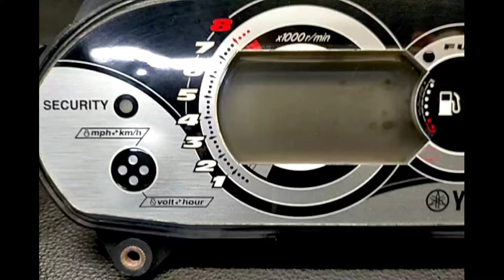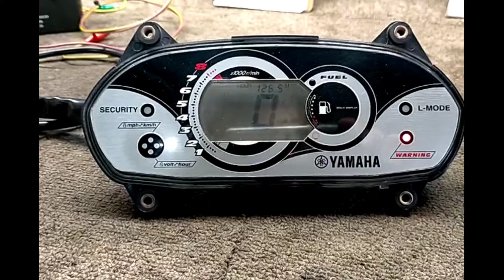YAMAHA VX110 Deluxe '05 OEM METER ASSY 126.5hr (F1K-6820A-00-00) Used [Y147-017]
ヤマハ VX110 Deluxe 2005年モデル 純正 ﾒｰﾀｰｱｯｼｰ (F1K-6820A-00-00)  [Y147-017]